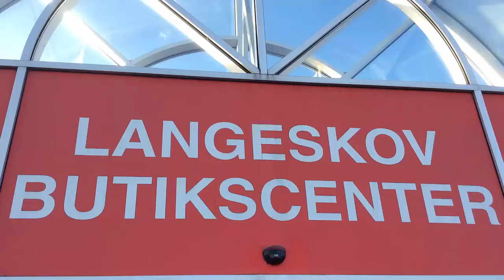Skolebutik Langeskov Skole